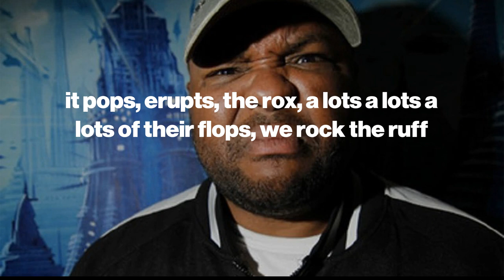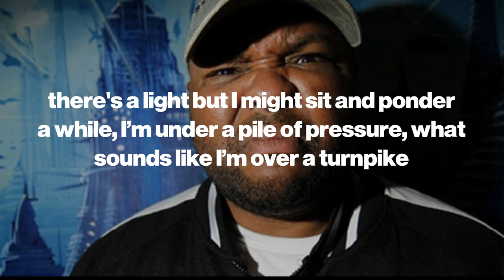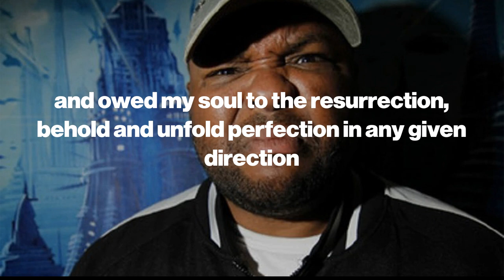Self Jupiter of Freestyle Fellowship, "Jupiter's Journey" (lyrics)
follow @MrSELFJUPITER on Youtube

Once upon a time, the average rapper sauntered from shows to appearances to ciphers with a few raps memorized, and considered himself relatively prepared for battle, or at least prepared to deliver a few rhymes on the spot and walk away with his self-respect. The Los Angeles collective Freestyle Fellowship - Mikah Nine, Aceyalone, P.E.A.C.E. and Self Jupiter - put paid to all that. The group both formed and formed itself around an organic movement which put the art of freestyling front and center - you know, actually making your rhymes up on the spot as opposed to reciting memorized raps. The epicenter was the Good Life Cafe in South Central, where quite a few rap careers were forged around the open mic sessions, which rumor has it were attended by everyone from Bone-Thugs-N-Harmony to Snoop, and you can hear the Fellowship in their flows. From the Good Life to its subsequent incarnation, Project Blowed, Freestyle Fellowship gave LA underground hiphop a nexus, gave West Coast underground hiphop in general a unique identity, and elevated freestyling to an art as well as a prerequisite of any serious MC - or, at the very least, any MC who didn’t want to get completely ridiculed in a battle situation when the West is in the house. Hiphop media routinely dismissed the West Coast underground, but that’s the price of being ahead of your own time - and “Jupiter’s Journey” remains, for my money, the definitive sound of flow-of-consciousness rap, Jupe floating in and out of every available space as blood dribbles from the corpse of The Bar-Kays' "Monster" in the background. The track appears on “To Whom It May Concern”, Freestyle Fellowship’s 1991 album which was recently nominated for a Grammy.

buckle your seat belts
you’re in for the ride of a lifetime
your mind we incline
a taste
in case of sudden malfunction, suction, caution
embrace your melon and your buckle
constrict your gut muscles to scream
your comet, vomit, you love it varmint, plummet, atomic, drop
plop, plop, fizz, fizz, to what a relief it is
it pops, erupts, the rox, a lots a lots a lots of their flops, we rock the ruff
peep, critique, peep
your people leap outta your sockets
pockets reap your soul
low, whoa, we see, oh no
I’m styling, get on children
ride my rainbow flow
robo blow-cell
I hope you soak swell
Fail
hell
I should of been a mathematician
technician
skipping heck
wrecking beats
3 second intermission
let's roller-skate
better yet roller coast
have you yet experienced fear and stared at death?
hear, hear, I hear, I fear no one, nowhere, no place
we share the same air
prepare yourself to die by suffocation
suffer the consequences, sense's since sensation's, sequences frequent, delinquent mind-link
cause I’m linked with the god
come ride the friendly styles of the Freestyle Fellowship
soaking and poking in a liquidized substance
I’m done if I drown, look around in the court is a thatch and a hatch
there's a light but I might sit and ponder a while, I’m under a pile of pressure, what sounds like I’m over a turnpike
yikes' geronimo, look out below, plummeting fast, no more pain and laugh
life's a game I've passed and ask questions
I don't have all the answers, kid
but if you wish upon a star, so bright at night you might find a dime for every thought
shine, I’m under your pillow case, and if I could feel her face, maybe I’m done, ace
embrace in case a little bass with a little tweeter and mid range, twe-tweeter
and just in case he tweaks and peeks, then push
then bumrush the bleachers, and everything is peaches and cream
I mention a fiend, a guillotine, you could've been a teen, but you should of seen behind the scenes
a mind is a terrible thing to face
so face the horrible, torrible incredible hulk of harmony, I’m melody
I stalk when I lurk
and I talk with a slang
and I lurk in my brain like a runaway train
or a shut away vein
or a moved away aim
on a stoke, not a game
don't provoke, it's a hint
remain the same, the money I spent
from the heavens avast, angels were sent
watching over every brother and sister, mother repent
I should'a went when the wind blowed
and owed my soul to the resurrection, behold and unfold perfection in any given direction
that's many adolescents
many see innocent convalescence
a lot of conversations with the sense of mothballs, a call upon the messiah
always try to nigh a liar
this is the only practical revealing guide to hidden vaults in secret vices
mics get psychic, crisis, run your license for giving advices, sister
kiss the crystal ball, a blister
where's your personality, mister?